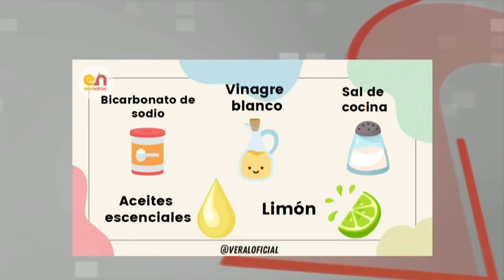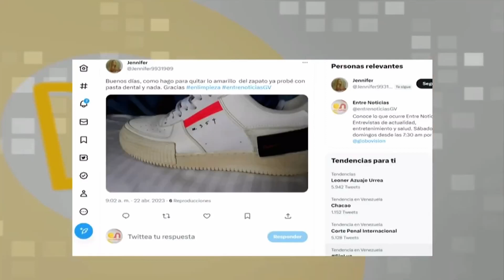LIMPIEZA EN EL HOGAR SENCILLA Y PRÁCTICA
PROGRAMA 10 DÍAS HACIA UN HOGAR LIMPIO Y ORDENADO
INSCRIPCIÓN AQUÍ ⏬

Proveedor Bicarbonato de sodio: IG @araguaney.ac

📲 ¡CONÉCTEMOS!

VIDEOS RECOMENDADOS⏬